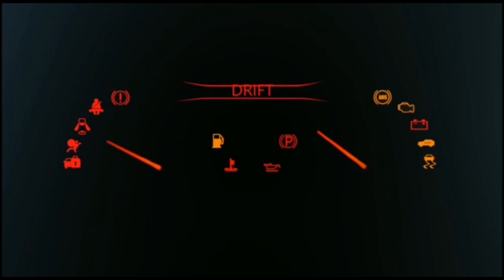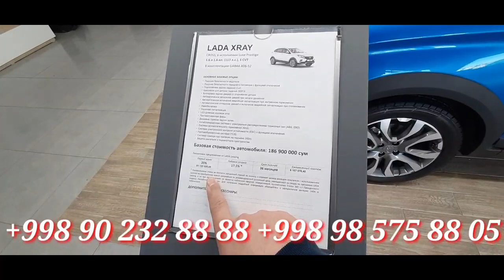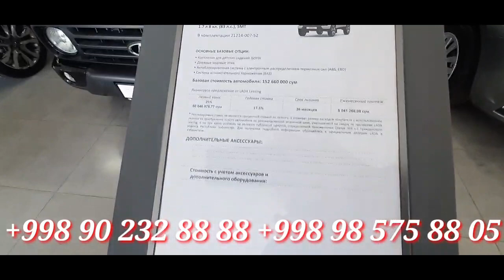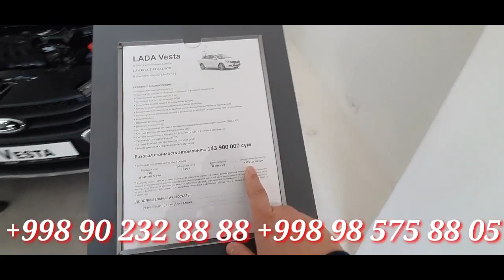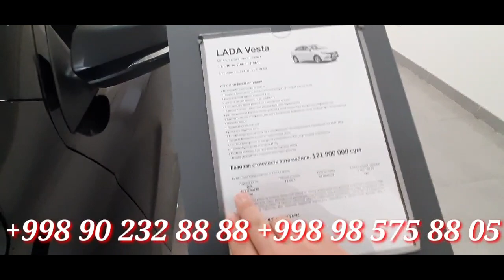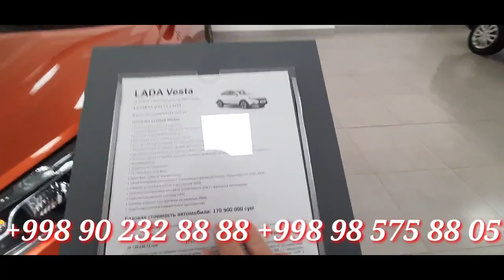#2021 LADA VESTA LADA_NIVA AUTO_SALON ЛАДА_САЛОН НАРХЛАРИ #2021